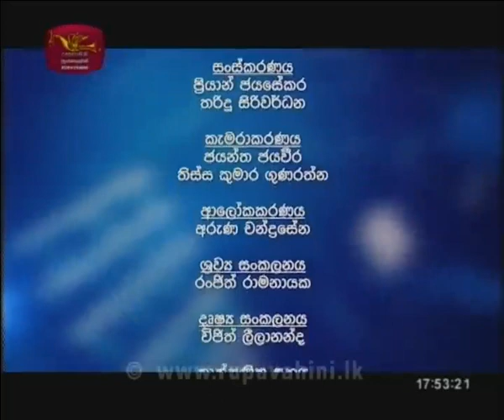Innova minds 2018 - 08 SEMI FINAL ( 2018.01.30)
Commercialisation wings of young investors